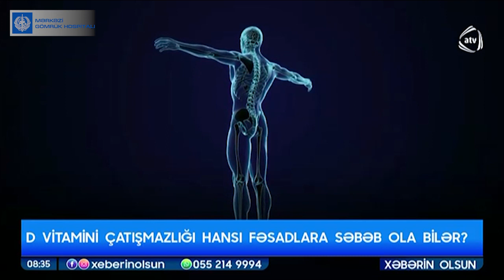D vitamini çatışmazlığı hansı fəsadlara səbəb ola bilər?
Mərkəzi Gömrük Hospitalının Təcili Tibbi Yardım şöbəsinin təcili yardım həkimi Ceyhun Əliyev AZTV-nin “Səhər” proqramına canlı yayımda “D vitamini çatışmazlığı hansı fəsadlara səbəb ola bilər?” mövzusunda müsahə verib. Süjeti Sizə təqdim edirik.